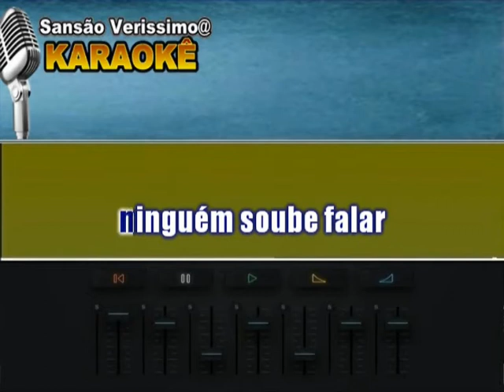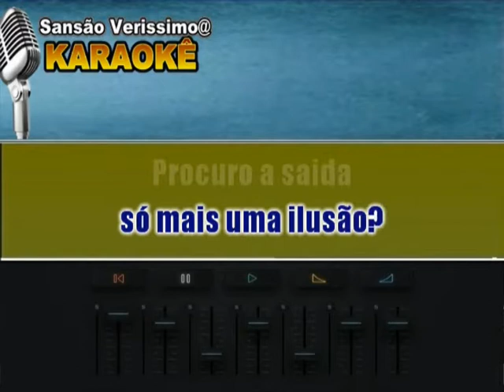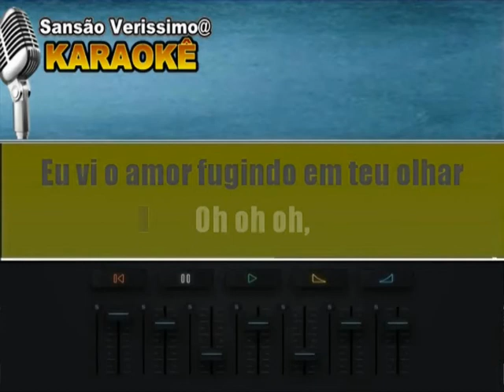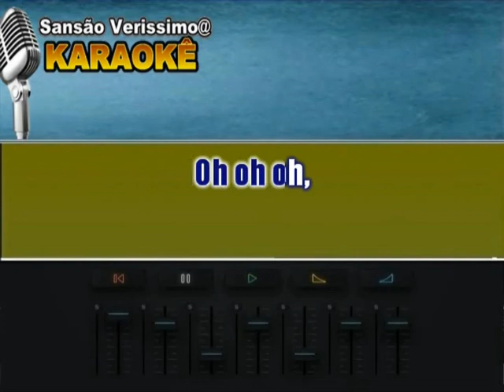Karaokê Ritchie A Sombra da Partida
Composição: Bernardo Vilhena / Luiz Simas / Ritchie.